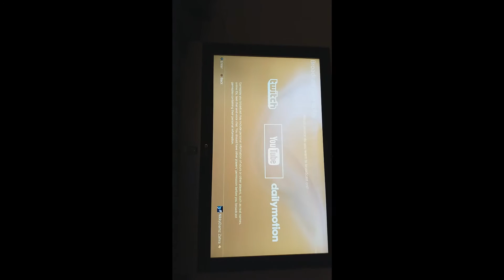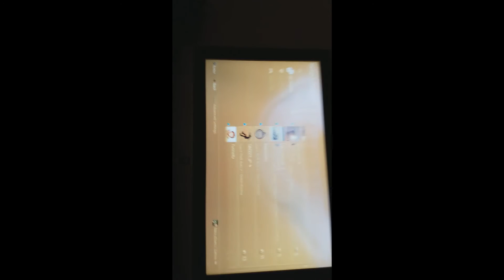Yeah just a short vlog.